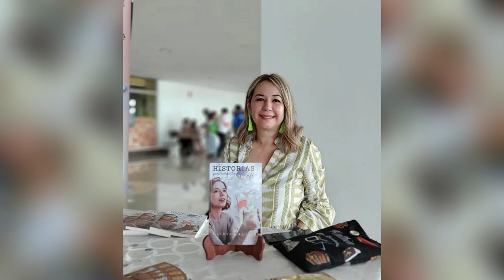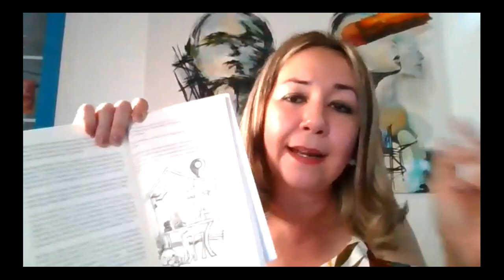EL PROGRAMA SOCICULTURAL SIEMBRA DE LECTORES PRESENTA A LA ESCRITORA KATHIA ARJONA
Historias para compartir un café" es un compendio de 30 relatos de vivencias cotidianas, emociones y anécdotas surgidas en Pandemia, todas con reflexiones y aprendizajes. Entre esos relatos puedes encontrar los siguientes: "Más que conectados", "Un café pendiente" "Dulces palabras" "La encomienda". Al final del libro también disfrutarás de frases temáticas para compartir en ese momento especial.

Programa sociocultural Siembra de lectores, Encuentro con la escritora Kathia Arjona, Promotora de la lectura, Club de lectura Cazalectores, Conversando con la promotora de la lectura Kathia Arjona, la escritora Kathia Arjona nos cuenta su proceso creativo, 30 Relatos, Más que conectados, Un café pendiente, Dulces palabras, La encomienda, frases temáticas